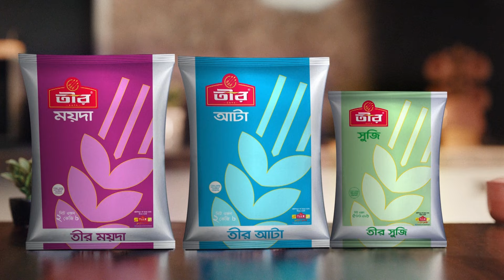অস্থির ডিমের বাজার | Egg price | Channel 24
»» Office Address:
Bangladesh.